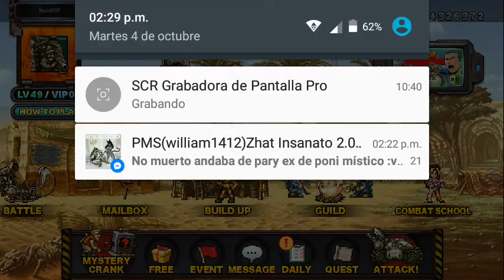(MSA)Info. De las nuevas cosas, calando a walter y unas sugerencias